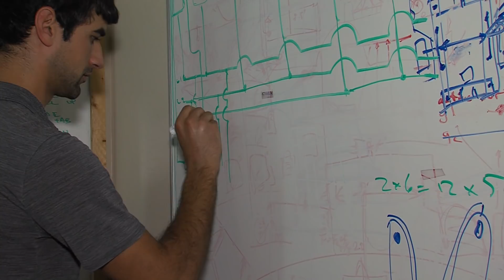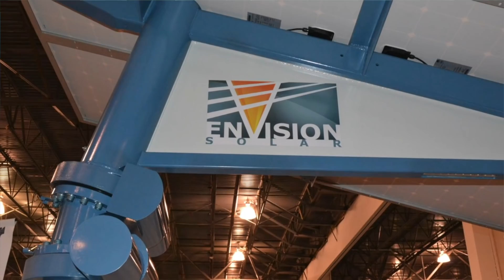San Diego Startup Success: Envision Solar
San Diego Startup Story: Envision Solar
Learn about Envision Solar, a San Diego-based company that has invented an autonomous electric vehicle charger that can be deployed and set up in a matter of minutes. No need for trenching. No need to connect to the grid. Envision Solar manufactures this innovative, environmentally conscious technology here, creating jobs for the region’s highly skilled workforce, many veterans and disadvantaged workers.